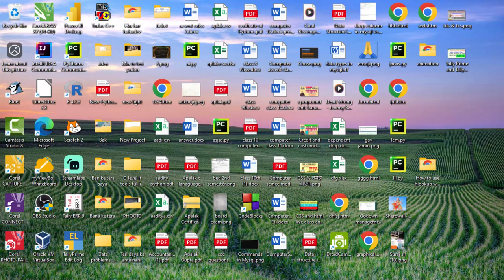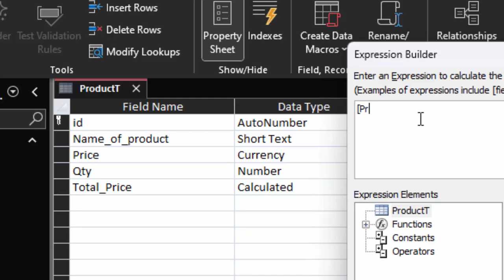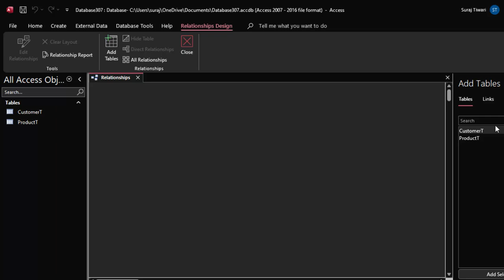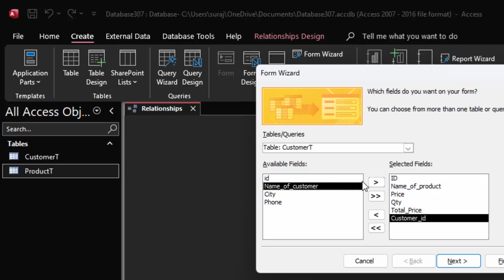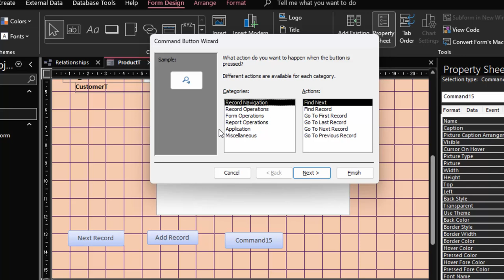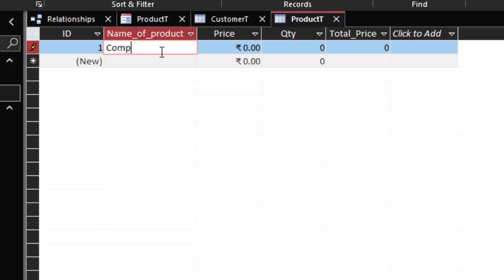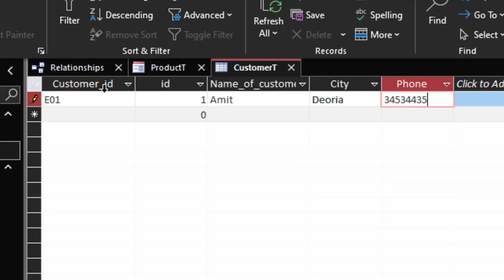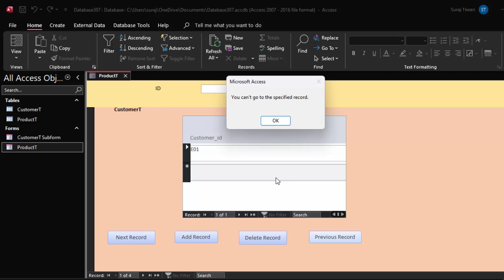How to create buttons on subform and combo box in Microsoft Access@COMPUTEREXCELSOLUTION